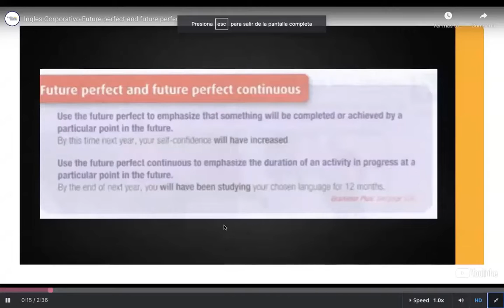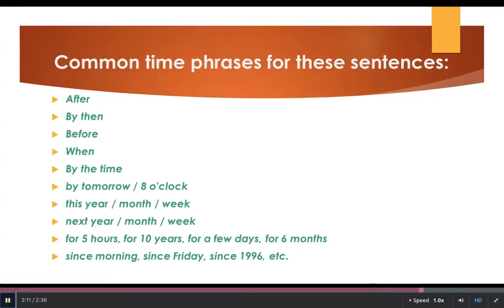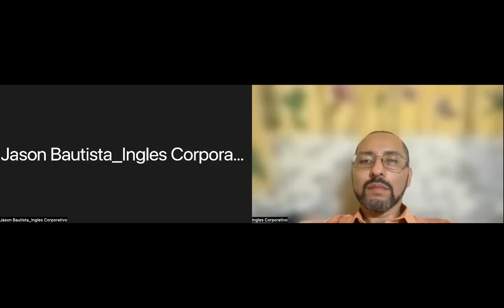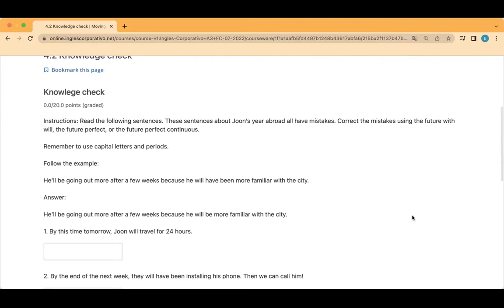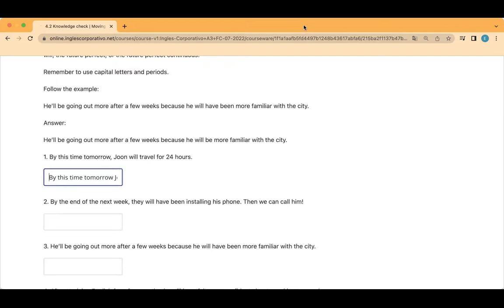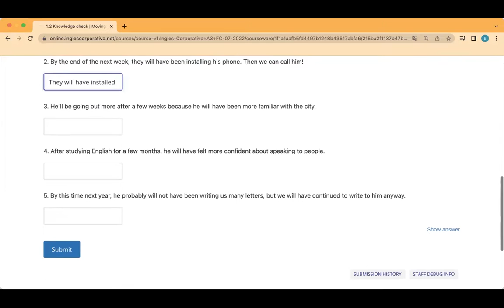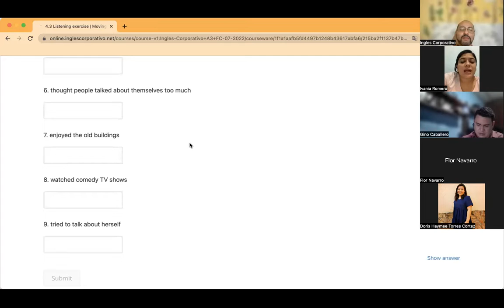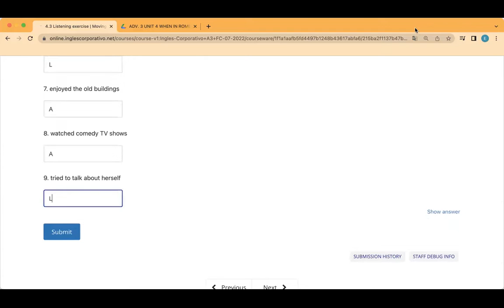Inglés Corporativo- Day 13, july 25, Living Abroad